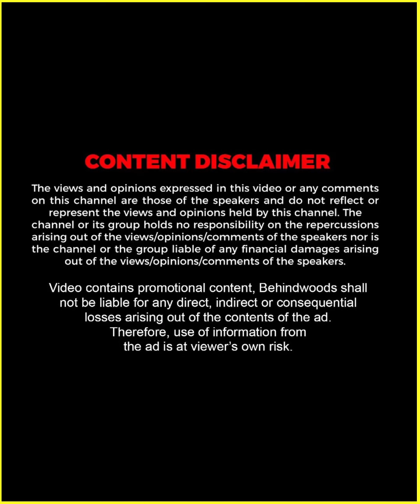Reneesha ശരിക്കും ഒരു Modern കുലസ്ത്രീയോ ? 😎| Bigg Boss Reneesha Fans Meet